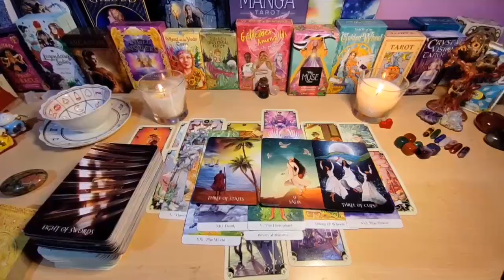CANCER- WATCH OUT⚠️ FOR A PHONE CALL OR TEXT‼️📲THEY ARE THINKING ABOUT YOU🤩ONLY WANT YOU💞